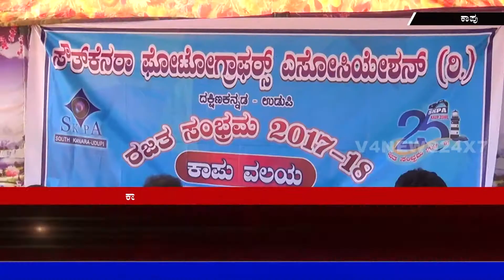Kapu photographers associations's Sports meet.